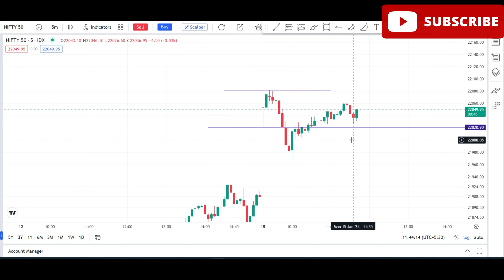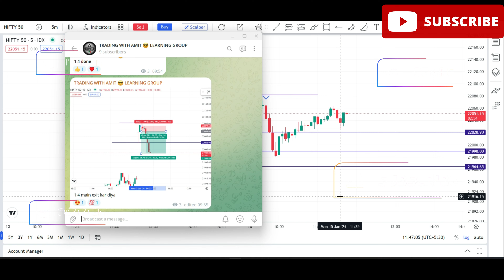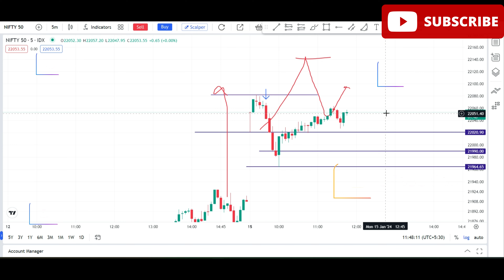Nifty option trading#4th days 30days challenge accept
Join me on my 4th day of the 30-day Nifty option trading challenge! Learn how to trade Nifty options and join in on the challenge with me. Let's improve our trading skills together!